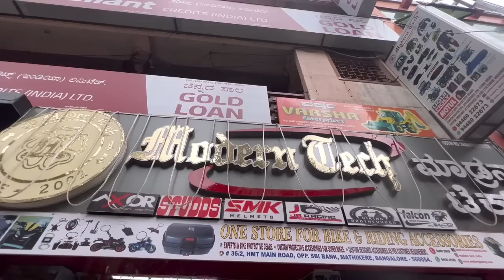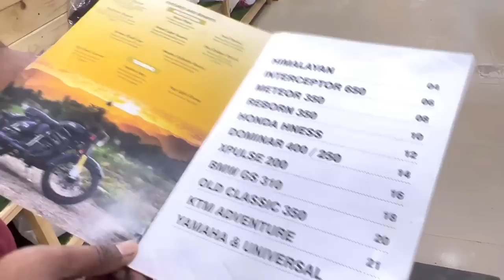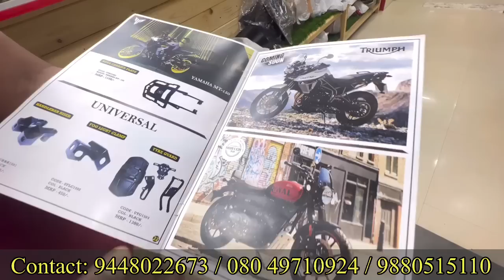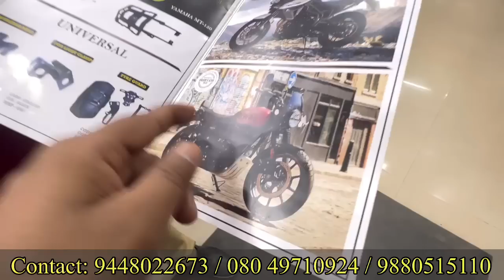ಬೈಕ್ ಯಾವುದೆ ಇರಲಿ ಇಲ್ಲಿದೆ ಸುರಕ್ಷೆ | Bike accessories at reasonable price | bike Helmet & riding gears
location
MODERN TECH - STORE
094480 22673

address
36, 2, HMT Main Rd, opposite to SBI Bank, Gokula 1st Stage, Mathikere Extension, Mathikere, Bengaluru, Karnataka 560054